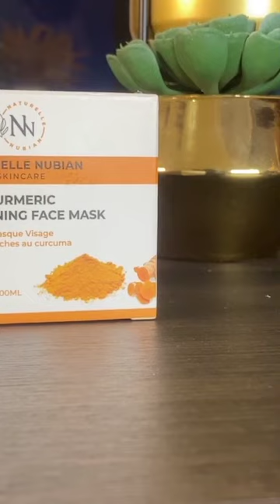BELLE NUBIAN TOGO 🇹🇬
📍AGOE- ANOMÉ, à gauche sur la voie allant de l'hôtel CONCORDE vers DOLCE PLAZZA.